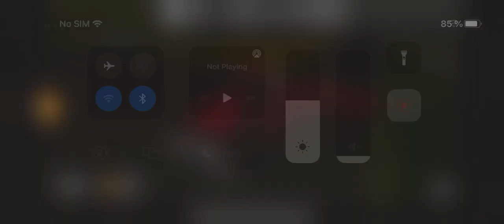Farming Simulator 20 #763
Playing on iPhone 13 Pro Max